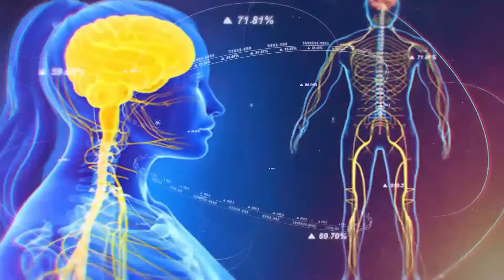জরায়ুর মুখের ক্যান্সার প্রতিরোধ | ডক্টর টিভি |অধ্যাপক ডা. ফারহাত হোসেইন| Doctor TV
অনুষ্ঠান:  স্বাস্থ্য সমাধান
বিষয়: জরায়ুর মুখের ক্যান্সার প্রতিরোধ
পর্ব: ১১৯

অতিথি:
অধ্যাপক ডা. ফারহাত হোসেইন
প্রাক্তন বিভাগীয় প্রধান, গাইনি অ্যান্ড অবস্ বিভাগ,
স্যার সলিমুল্লাহ মেডিকেল কলেজ ও মিডফোর্ড হাসপাতাল

অধ্যাপক ডা. জান্নাতুল ফেরদৌস
গাইনি অনকোলজি বিভাগ

সঞ্চালক:
ডা. তানিয়া রহমান মিতুল

অনুষ্ঠান:
বিষয়:
পর্ব:
অতিথি:
সঞ্চালক:

✅Address: 52 NewEskaton Road 1000 Dhaka, Dhaka Division, Banglades